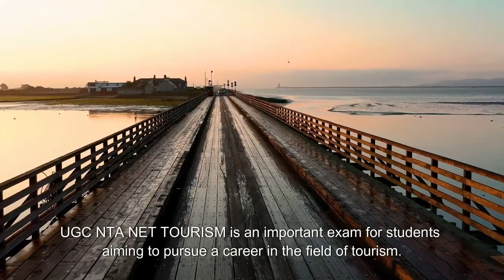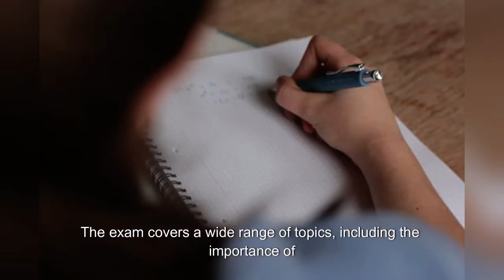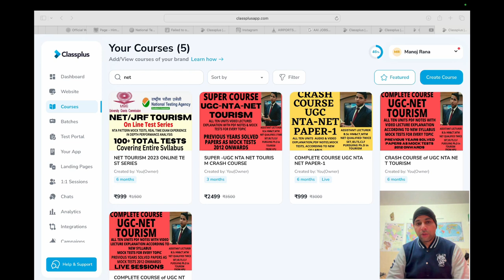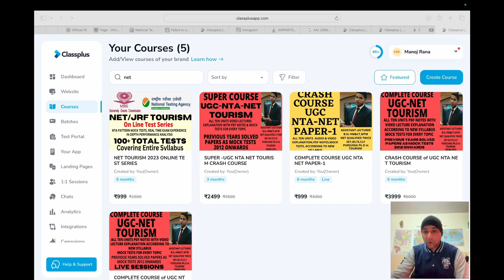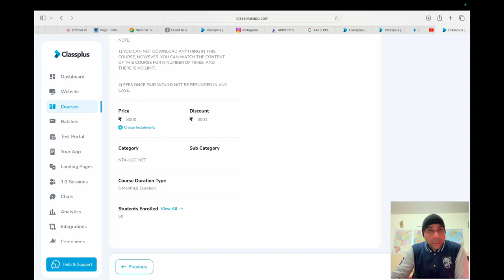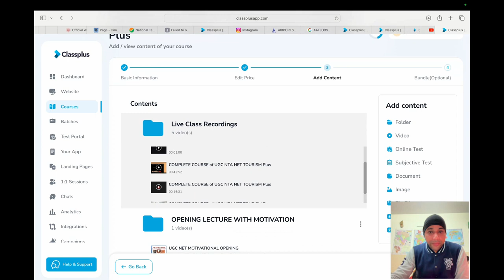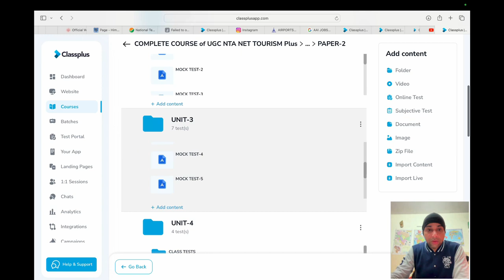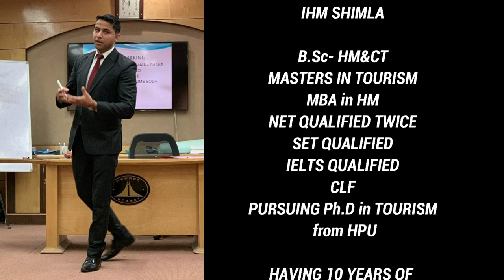JRF/NET TOURISM JUNE-2024 ❤️ BATCH-1 LIVE CLASSES ❤️ TOURISM PREVIOUS YEAR Q.PAPERS ❤️ MOCK TESTS ❤️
Hello Everyone,

About this video,,,, JRF/NET TOURISM JUNE-2024 ❤️ BATCH-1 LIVE CLASSES ❤️ TOURISM PREVIOUS YEAR Q.PAPERS ❤️ MOCK TESTS ❤️